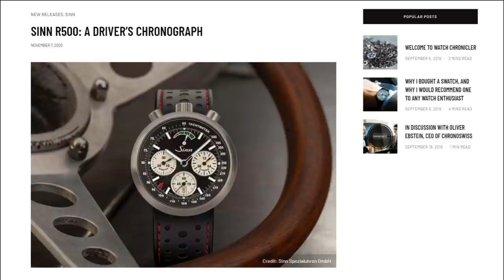Top 5 Best First Luxury Watches & Buying Tips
Buying a first luxury watch can be a daunting experience, especially at the moment. However, in today's guide, I would like to provide 5 recommendations of fantastic watches to get started with and some tips for making the buying process as easy and worry-free as possible. These recommendations range from sports watches to dress watches and ideal watches for all occasions.

Featured Watches:
- Longines Master Annual Calendar
- Sinn 356
- Tudor Black Bay Steel
- Fears Brunswick
- Grand Seiko SBGW231